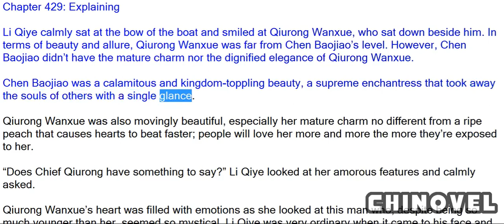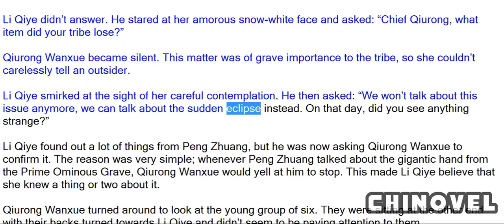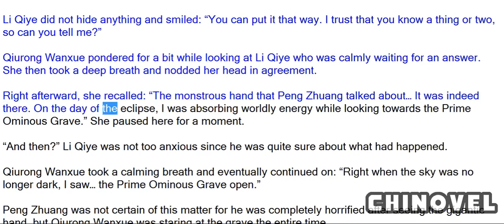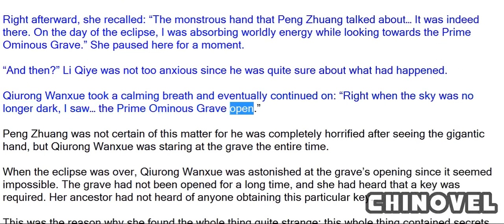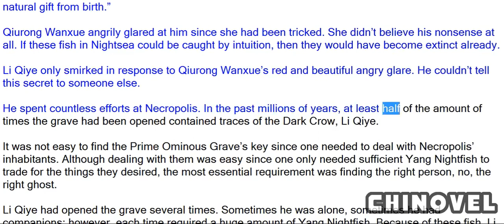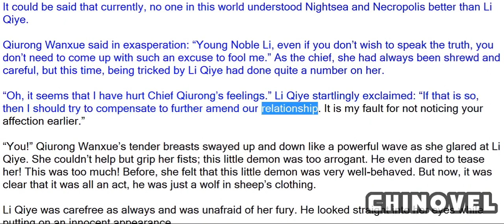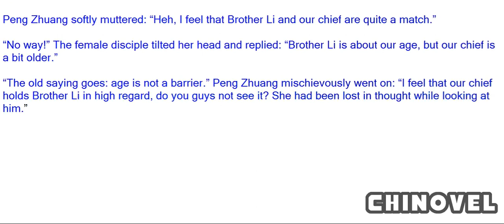Emperor's Domination, Chapter 429 Explaining